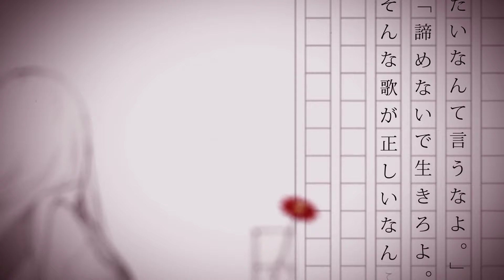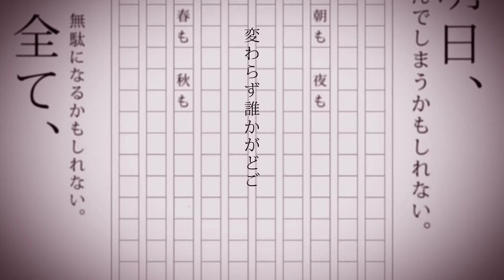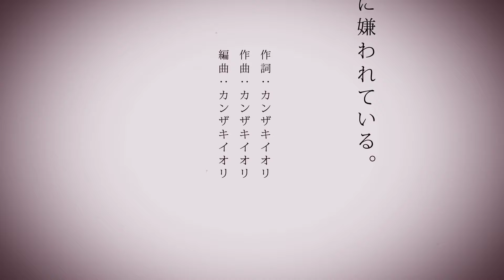Hated by Life Itself. [ENG SUBS] (命に嫌われている。) Kanade Yoisaki Solo 2DMV Full Version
woo yeah subs by Forgetfulsubs, song by Kanzaki.
This is the "Another" version which is just sung by Kanade